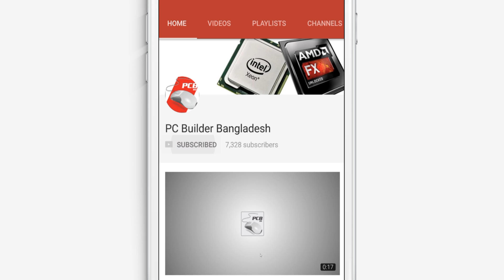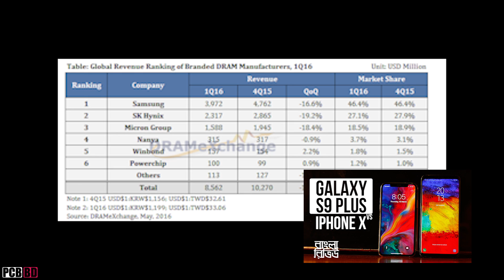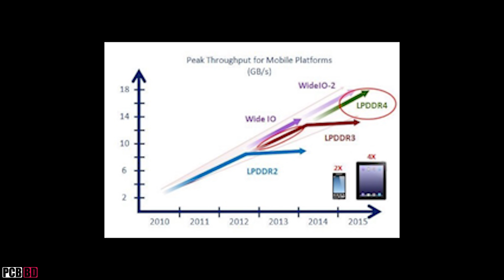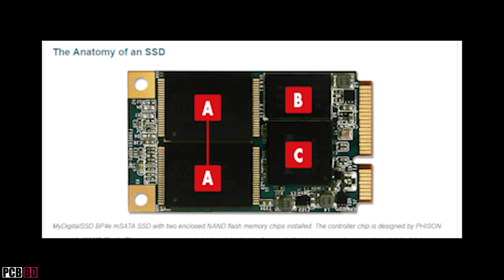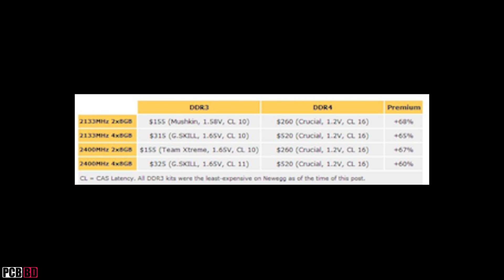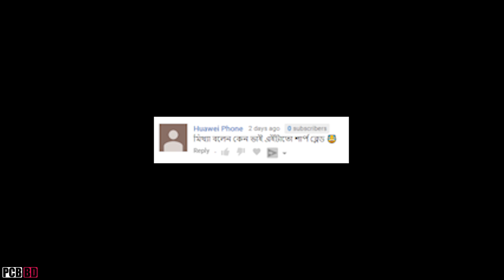Ram Price Hike Explained | র‍্যাম এর দাম কি আর কমবে না? | PCB BD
র‍্যাম এর দাম কি আর কমবে না? - Ram Price Hike Explained
২০১৭ সাল থেকেই র‍্যামের দাম বাড়তেই থাকে! এখন কিছুটা স্থির অবস্থায় থাকলেও দাম চলে এসেছে একেবারে মাউন্ট এভারেস্টের উচ্চতায়। Ram Price Hike নিয়ে বিভিন্ন ভাষায় অনেক ভিডিও বের হলেও বাংলা ভাষায় এতদিন পর্যন্ত কোন ব্যাখ্যা দিতে পারে নি কোন ইউটিউব চ্যানেল। তাই এখনো সবার মনে একটাই প্রশ্ন, ''র‍্যাম এর দাম কি আর কমবে না?'' তাই কেবলমাত্র আপনাদের এত দিনের অনুরোধে র‍্যামের দামের দুঃসময়ের ব্যাখ্যা দিতেই আমাদের আজকের এই ভিডিও।

কম্পিউটার সংক্রান্ত যে কোন সমস্যার সমাধানের জন্য যোগ দিন পিসি হেল্পলাইন ফেসবুক গ্রুপেঃ